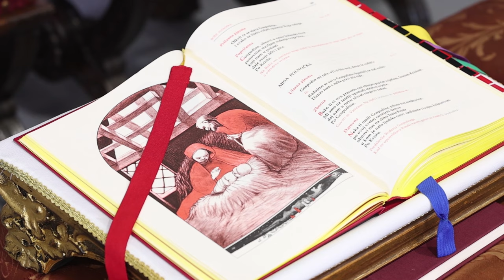Zagrebački nadbiskup mons. Dražen Kutleša predvodio je svetu misu polnoćku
Zagrebački nadbiskup mons. Dražen Kutleša predvodio je svetu misu polnoćku u u Bogoslužnom prostoru bl. Alojzija Stepinca.